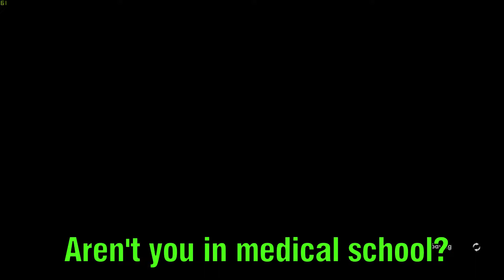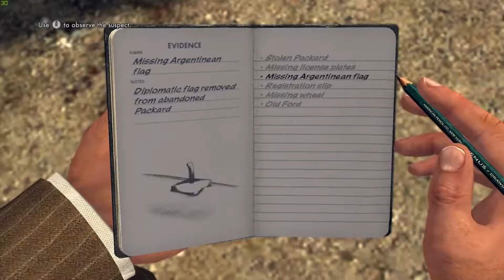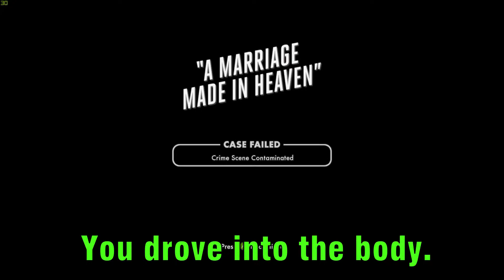Abu Phelps: Street Cleaner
funny meme video from a friends stream its shit haha :)